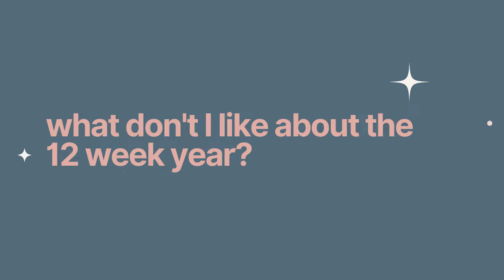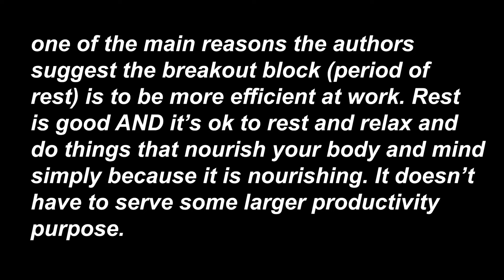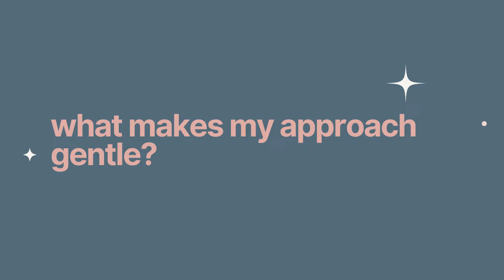my gentle approach to the 12 week year // why I'm taking a gentle approach to goal setting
my gentle approach to the 12 week year and goal setting

Today we're talking all about my approach to the 12 week year. I talk all about what I do and don't like about the book and method, and what I'm doing differently. What exactly makes my approach gentle?

my etsy store RIPARI DESIGNS

S U B S C R I B E:  For new videos 2x a week